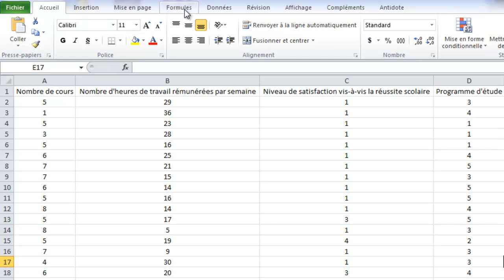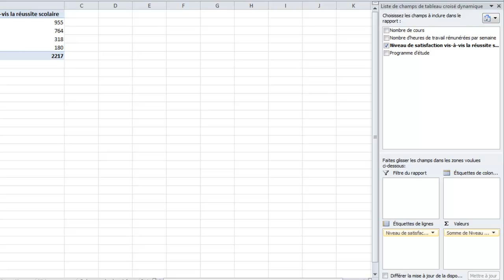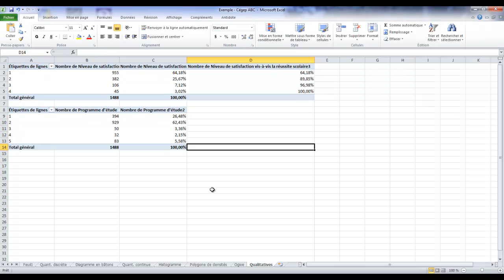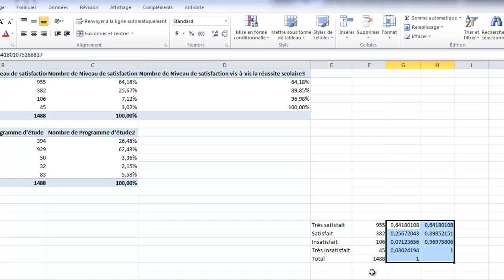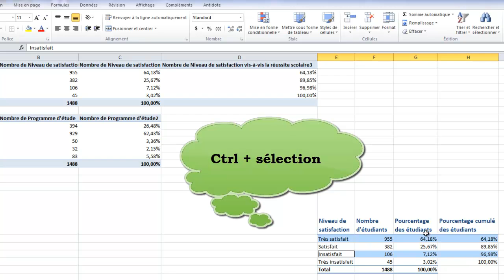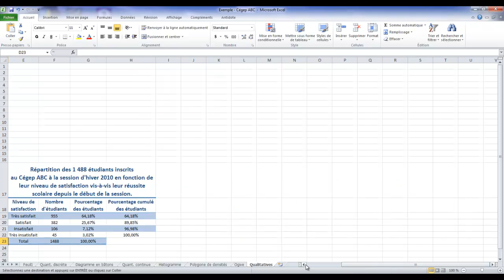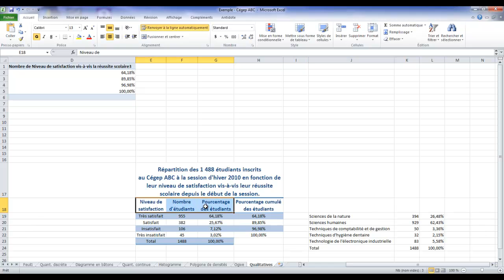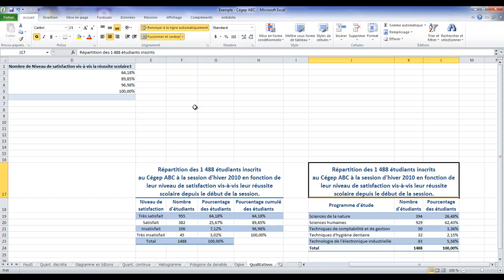Tableau croisé dynamique pour une variable qualitative sous Excel 2010 (ou Excel 2007)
Comment faire un tableau croisé dynamique pour une variable qualitative sous Microsoft Office Excel 2010 (ou Excel 2007) à des fins d'analyses statistiques.
Cours : 201-705-TB - Statistique
Programme : Techniques de comptabilité et de gestion [410.B0]